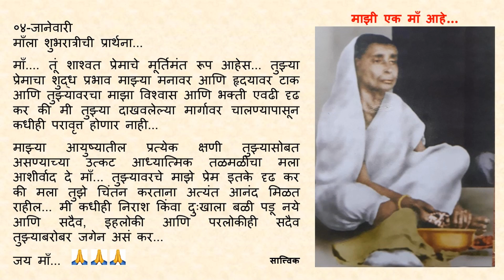Goodnight Prayer to Maa 0104 04 Jan Marathi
०४-जानेवारी

माँ. तूं शाश्वत प्रेमाचे मूर्तिमंत रूप आहेस... तुझ्या प्रेमाचा शुद्ध प्रभाव माझ्या मनावर आणि हृदयावर टाक आणि तुझ्यावरचा माझा विश्वास आणि भक्ती एवढी दृढ कर की मी तुझ्या दाखवलेल्या मार्गावर चालण्यापासून कधीही परावृत्त होणार नाही...

माझ्या आयुष्यातील प्रत्येक क्षणी तुझ्यासोबत असण्याच्या उत्कट आध्यात्मिक तळमळीचा मला आशीर्वाद दे माँ... तुझ्यावरचे माझे प्रेम इतके दृढ कर की मला तुझे चिंतन करताना अत्यंत आनंद मिळत राहील... मी कधीही निराश किंवा दुःखाला बळी पडू नये आणि सदैव, इहलोकी आणि परलोकीही सदैव  तुझ्याबरोबर जगेन असं कर...

जय माँ...🙏🙏🙏